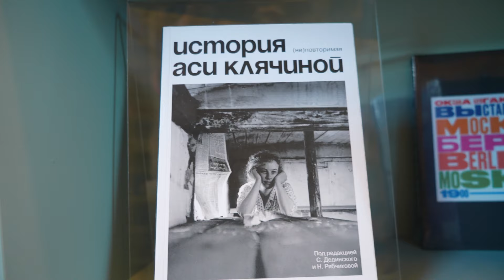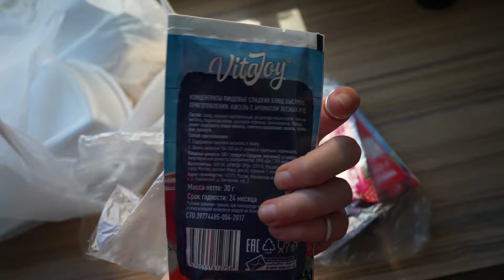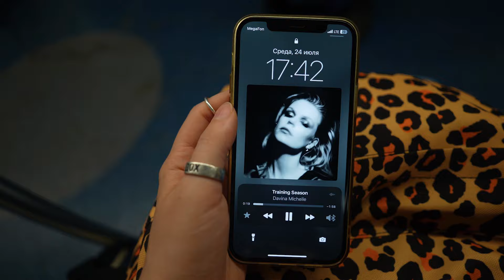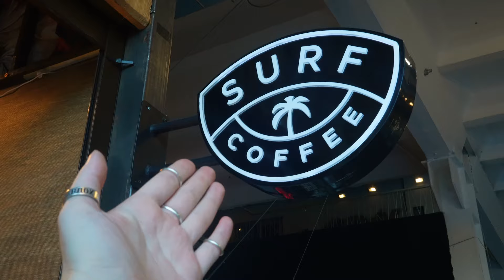27. КАК ПОТЕРЯТЬ СЕБЯ ЗА ЛЕТО, НО ВОВРЕМЯ ЭТО ОСОЗНАТЬ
Таймкоды

0:00 – интро
0:10 – вступление
0:53 – Чехов и компания
1:53 – поездка за пейзажами
2:27 – Ориону – годик!
3:16 – суммирую мысли об этом лете
5:45 – влог
11:06 – про потерю себя и попытки нащупать свой путь

Если коротко: лайфстайл влог, июнь и июль 2024, Москва, левретка, малая итальянская борзая, кинооператор, операторское искусство, подготовительные курсы, фотография, день рождения, потеря себя, психология, бесконечная гонка, найти свой путь, сложности, трудности, ожидания.